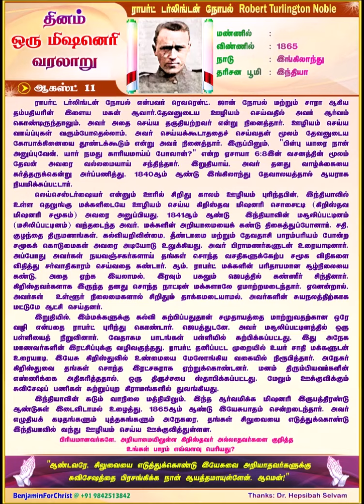ராபர்ட் டர்லிங்டன் நோபல் Robert Turlington Noble (TAMIL) Daily One Missionary Biography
🛐 *ராபர்ட் டர்லிங்டன் நோபல் (Robert Turlington Noble)* 🛐

மண்ணில்:
விண்ணில்: 1865
நாடு: இங்கிலாந்து (England)
தரிசன பூமி: இந்தியா

ராபர்ட் டர்லிங்டன் நோபல் என்பவர் ரெவரென்ட். ஜான் நோபல் மற்றும் சாரா ஆகிய தம்பதியரின் இளைய மகன் ஆவார்.தேவனுடைய ஊழியம் செய்வதில் அவர் ஆர்வம் கொண்டிருந்தாலும், அவர் அதை செய்ய தகுதியற்றவர் என்று நினைத்தார். ஊழியம் செய்ய வாய்ப்புகள் வரும்போதெல்லாம், அவர் செய்யக்கூடாததைச் செய்வதன் மூலம் தேவனுடைய கோபாக்கினையை தூண்டக்கூடும் என்று அவர் நினைத்தார். இருப்பினும்,  "பின்பு யாரை நான் அனுப்புவேன், யார் நமது காரியமாய்ப் போவான்?" என்ற ஏசாயா 6: 8-இன் வசனத்தின் மூலம் தேவன் அவரை வல்லமையாய் சந்தித்தார். இறுதியாய், அவர் தனது வாழ்க்கையை கர்த்தருக்கென்று அர்ப்பணித்து, 1840ஆம் ஆண்டு இங்கிலாந்து தேவாலயத்தால் ஆயராக நியமிக்கப்பட்டார்.

லெய்செஸ்டர்ஷையர் (Leicestershire) என்னும் ஊரில் சிறிது காலம் ஊழியம் புரிந்தபின், இந்தியாவில் உள்ள தெலுங்கு மக்களிடையே ஊழியம் செய்ய கிறிஸ்தவ மிஷனரி சொசைட்டி (Christian Missionary Society-கிறிஸ்தவ மிஷனரி சமூகம்) அவரை அனுப்பியது. 1841ஆம் ஆண்டு  இந்தியாவின் மசூலிப்பட்டினம் (மசிலிப்பட்டினம்) வந்தடைந்த அவர், மக்களின் அறியாமையைக் கண்டு திகைத்துப்போனார். சதி, குழந்தை திருமணங்கள், கல்வியறிவின்மை, தீண்டாமை மற்றும் தேவதாசி பாரம்பரியம் போன்ற சமூகக் கொடுமைகள் அவரை அடியோடு உலுக்கியது. அவர் பிராமணர்களுடன் உரையாடினார். அப்போது அவர்கள் நயவஞ்சகர்களாய் தங்கள் சொந்த வசதிகளுக்கேற்ப சமூக விதிகளை விதித்து சர்வாதிகாரம் செய்வதை கண்டார். ஆம், ராபர்ட் மக்களின் பரிதாபமான சூழ்நிலையை கண்டு, அதை ஏற்க இயலாமல், இரவும் பகலும் ஜெபத்தில் கண்ணீர் சிந்தினார். கிறிஸ்தவர்களாக இருந்த தனது சொந்த நாட்டின் மக்களாலே ஏமாற்றமடைந்தார். ஏனென்றால், அவர்கள்  உள்ளூர் நிலைமைகளால் சிறிதும் தாக்கமடையாமல், அவர்களின் சுயநலத்திற்காக மட்டுமே ஆட்சி செய்தனர்.

இறுதியில், இம்மக்களுக்கு கல்வி கற்பிப்பதுதான் சமுதாயத்தை மாற்றுவதற்கான ஒரே வழி என்பதை ராபர்ட் புரிந்து கொண்டார். ஜெபத்துடனே, அவர் மசூலிப்பட்டினத்தில் ஒரு பள்ளியைத் நிறுவினார். வேதாகம பாடங்கள் பள்ளியில் கற்பிக்கப்பட்டது. இது அநேக மாணவர்களின் இரட்சிப்புக்கு வழிவகுத்தது. ராபர்ட் தனிப்பட்ட முறையில் உயர் சாதி மக்களுடன் உரையாடி, இயேசு கிறிஸ்துவில் உண்மையை மேலோங்கிய வகையில் நிரூபித்தார். அநேகர் கிறிஸ்துவை தங்கள் சொந்த இரட்சகராக ஏற்றுக்கொண்டனர். மனம் திரும்பியவர்களின் எண்ணிக்கை அதிகரித்ததால், ​​ஒரு திருச்சபை ஸ்தாபிக்கப்பட்டது. மேலும் ஊக்குவிக்கும் சுவிசேஷப் பணிகள் சுற்றுப்புற கிராமங்களில் துவங்கியது.
இந்தியாவின் கடும் வாநிலை மத்தியிலும், இந்த ஆர்வமிக்க மிஷனரி இருபத்திரண்டு ஆண்டுகள் இடைவிடாமல் உழைத்து, 1865ஆம் ஆண்டு இயேசுபாதம் சென்றடைந்தார். அவர் எழுதியக் கடிதங்களும் புத்தகங்களும் அநேகரை, தங்கள் சிலுவையை எடுத்துக்கொண்டு இந்தியாவில் வந்து ஊழியம் செய்ய ஊக்குவித்துள்ளன.

🚸*பிரியமானவர்களே, அறியாமையிலுள்ள கிறிஸ்தவர் அல்லாதவர்களை குறித்த  உங்கள் பாரம் எவ்வளவு பெரியது?* 🚸

🛐*"ஆண்டவரே, சிலுவையை எடுத்துக்கொண்டு இயேசுவை அறியாதவர்களுக்கு சுவிசேஷத்தை பிரசங்கிக்க நான் ஆயத்தமாயுள்ளேன். ஆமென்!"* 🛐
🙏🙏 *கர்த்தருக்கு ஸ்தோத்திரம்!* 🙏🙏
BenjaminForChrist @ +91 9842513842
நன்றி: Dr. எப்சிபா செல்வம்